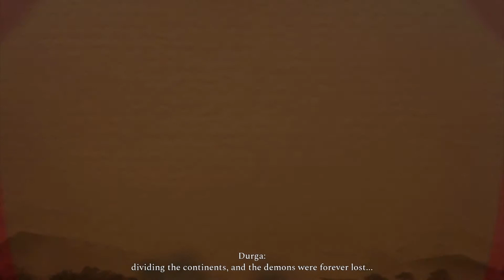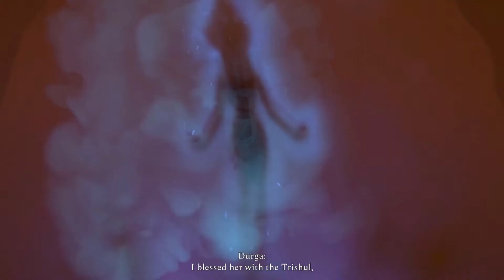RAJI AN ANCIENT EPIC - EPISODE 1 - Game Centre தமிழ்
Please feel free to join in our above communities to play with us or helping us in improve our stream.

PC 🖥️ Specs:

CPU:  Intel(R) Core(TM) i5-8400 CPU @2.80GHz
Motherboard: Asus Z370-A-PRO
RAM: HyperX Fury 2*8GB DDR4 3200mHz
GPU: MSI GeForce 1050 Ti OC
SMPS: Corsair VS550 PSU
Cabinet: Corsair Spec-04
Monitor: Samsung S22F350 60Hz
Resolution: 1920*1080, 60Hz
Mouse 🖱️: Logitech G102 2nd Gen
Keyboard ⌨️: Dell KB216 🤣
Headphones 🎧: Acer Nitro
Controller 🎮: Xbox One
Console: Playstation 4 Slim